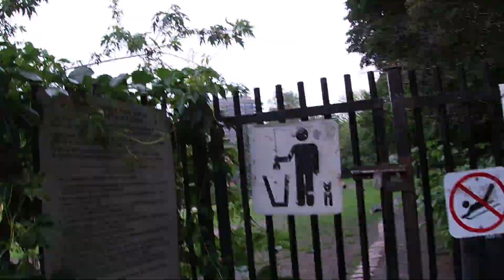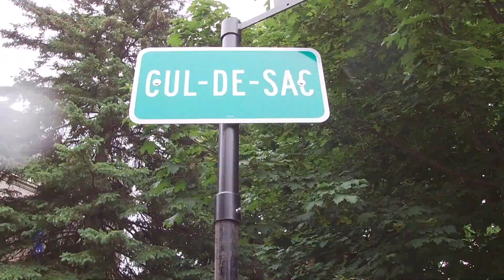Downtown Montreal Shenanigans Canadian Grand Prix weekend 2022 Saturday Rainy day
Downtown Montreal Shenanigans Grand Prix weekend